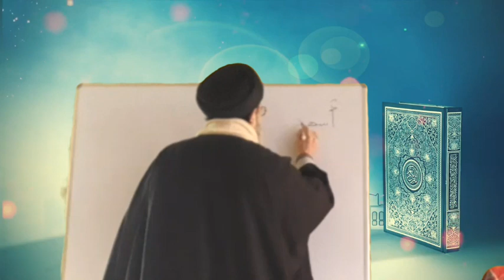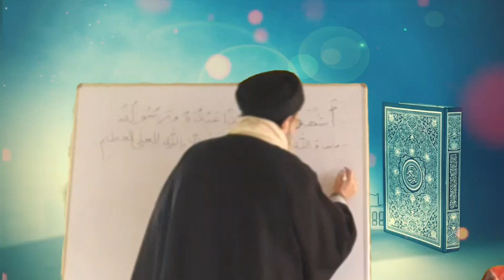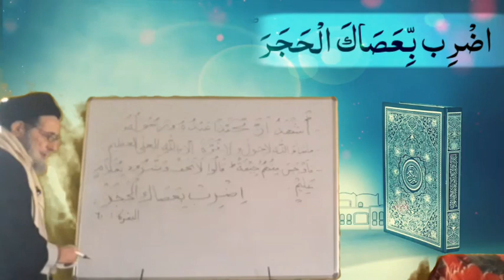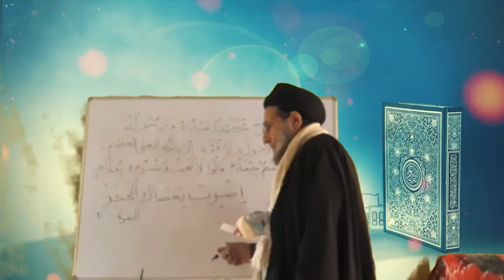Tajweed Ul Quran | Lesson 7 | Darsgahe Maarif Ul Uloom Islami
Video Recorded At Darsgah Marief ul Aloom Islami Nassu
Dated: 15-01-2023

tajweed,
quran seekho,
tajweed ul quran class 7,
Aao quran seekhein,
Tajweed lesson 7,
Tajweed Quran,
aawo quran seekehien,
learn quran,
tajweed ul quran,
tajweed quran,
tajweed,
read quran with tajweed,
learn quran,
tajweed ul quran academy,
learn tajweed,
quran tajweed,
tajweed ul quran lesson 7,
tajweed of the quran,
quran,
english lessons on reciting the quran,
learn quran tajweed,
tajweed ul quran surah baqrah,
surah al imran lesson 7,
prof aga syed mehdi ul hassan rizvi,

Your feedback and suggestions will always help us improve.

Yadullah Islamic Network